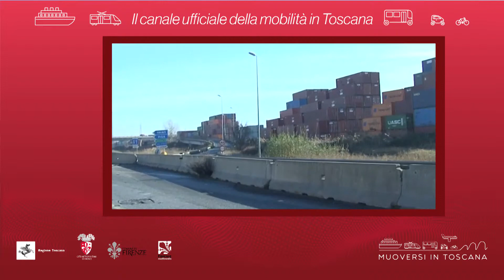Muoversi in Toscana - Edizione delle 17.30 del 10 maggio 2019